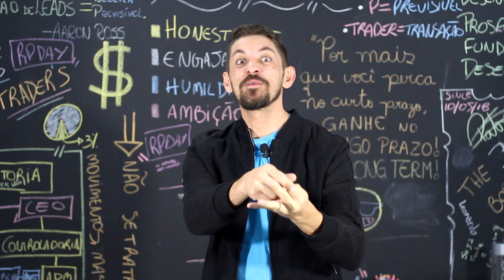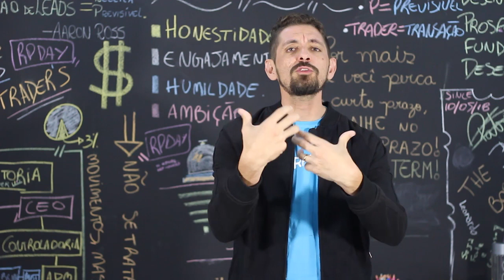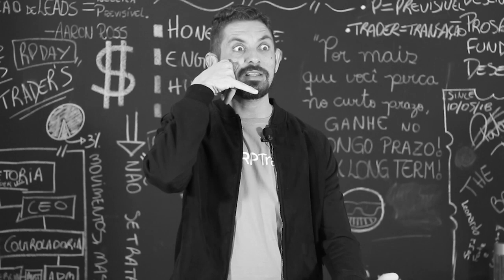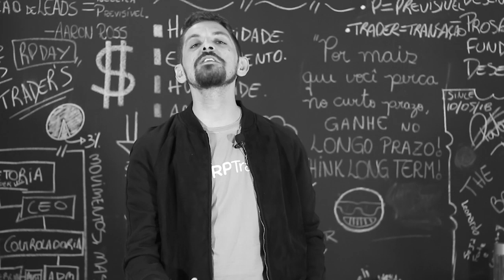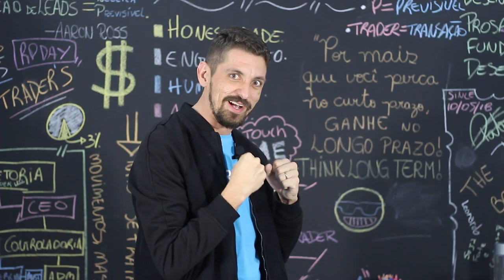Como Finalizar uma Venda | by Rafael Mendes da RP TRADER®